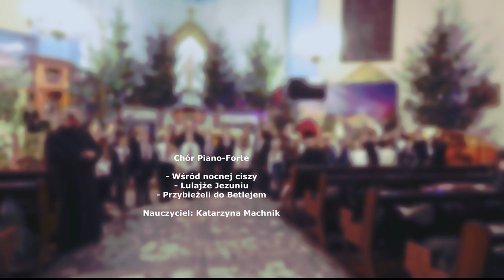Chór Piano-Forte (05.01.2023)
Występ chóru Piano-Forte podczas koncertu kolędowego w kościele Parafii pod wezwaniem Imienia Maryi w Radostowicach, w którym wystąpili uczniowie Szkoły Podstawowej - uczestnicy zajęć pozaszkolnych POPP.
Chór zaprezentował następujące utwory:
Wśród nocnej ciszy, Lulajże Jezuniu, Przybieżeli do Betlejem.

Opiekunem chóru jest pani Katarzyna Machnik.